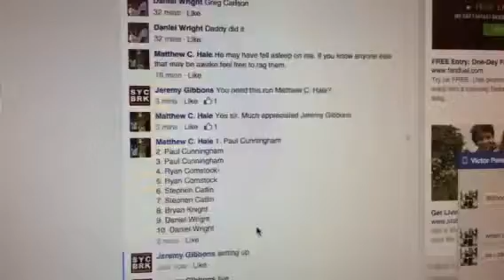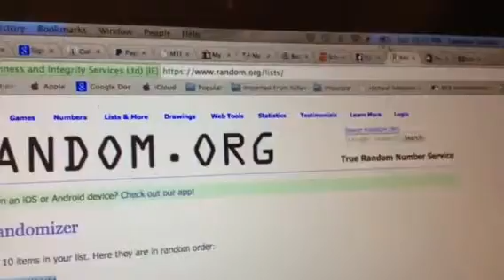Hales polanco r101